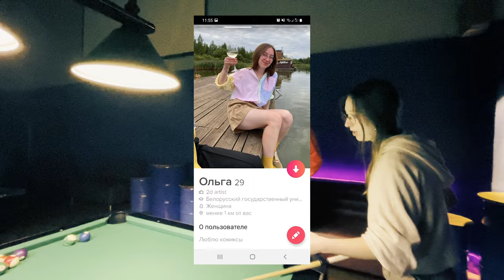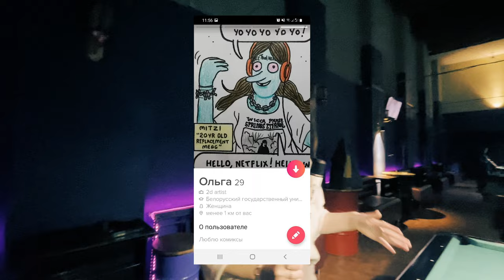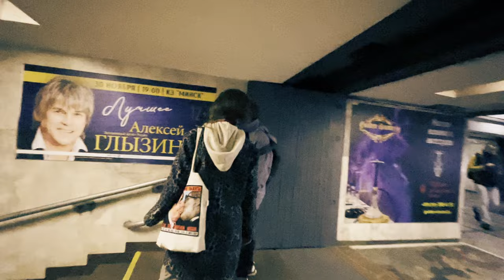«Свидание в Минске» — фильм Никиты Лаврецкого [A DATE IN MINSK w/ Eng. Sub.]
Никита и Оля уже 8 лет находятся в дисфункциональных отношениях. В этом фильме они играют вымышленных Никиту и Олю, которые только что познакомились. Возможно ли начать что-то сначала в конце истории?

Фильм Никиты Лаврецкого. Камера Юли Шатун. Звезда Оля Ковалёва. Минск, 2021 год.

Победитель международного конкурса кинофестиваля Doclisboa (приз 10 000 евро).

Участник конкурсных программ кинофестивалей Filmadrid (Испания), Laceno d'Oro (Италия), Bildrausch Filmfest Basel (Швейцария), Festival de Cine Al Este (Колумбия), «Паўночнае ззянне» (Беларусь).

«Никита Лаврецкий — великолепный молодой кинематографист, чья практика заставляет переосмыслить все, особенно собственные фильмы», — режиссер Раду Жуде, включивший «Свидание в Минске» в топ-5 лучших фильмов 2022 года.

«Мне понравилось», — режиссер Каве Захеди.

«Свидание в Минске» находит путь, озаряющий своей простотой», —  Никита Лопатин, журнал «Сеанс».

«Снимок Минска, которого больше, вероятно, уже нет», — Кристофер Смолл, Mubi Notebook.

«В духе трилогии Ричарда Линклейтера «Перед...», — Аллан Хантер, Screen Daily.

«Диалоги с удивительной глубиной затрагивают различные локальные и глобальные социально-политические проблемы», — Дэвид Робб, Slant Magazine.